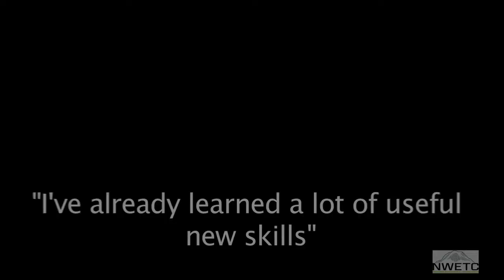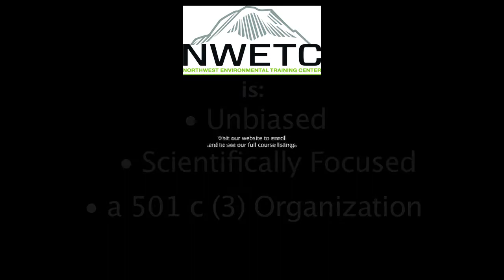Managing Environmental Data with Microsoft Access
Environmental data can be a challenge to manage. Learning how to use Microsoft Access to organize, enter, and retrieve it can make the task much more manageable. This short video shows some of our past attendee's comments about our course.